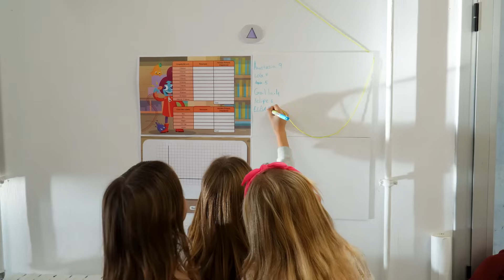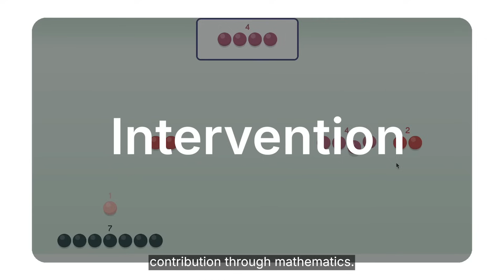Introducing BTC x Innovamat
We are thrilled to announce our collaboration with Dr. Peter Liljedahl, renowned author of Building Thinking Classrooms!

Together BTC and Innovamat, are bringing a comprehensive suite of resources designed to transform math education by fostering deep thinking in both teachers and students: Core Curriculum PK-5, Supplemental Programs and PD Experiences. As a result, educators will confidently and purposefully center thinking in their classrooms empowered by curricular resources that will significantly transform how students learn—and enjoy—math.

Join us on this journey to foster ThinkingMath!